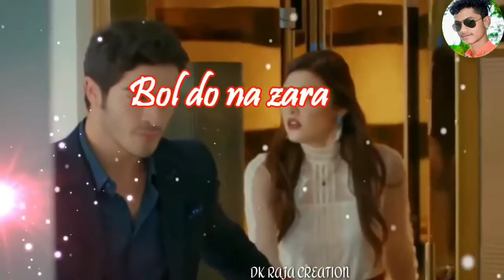💞Hindi Love WhatsApp Stuts video 2019 DK RAJA CREATION